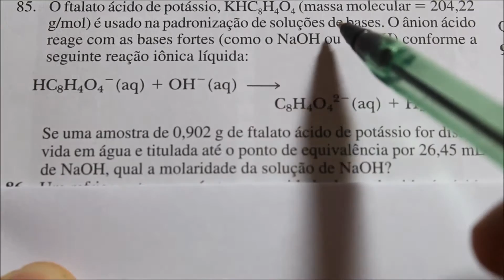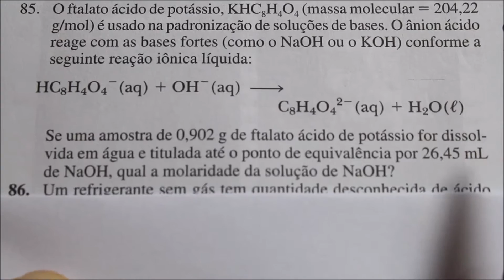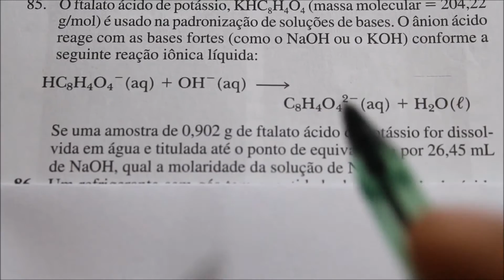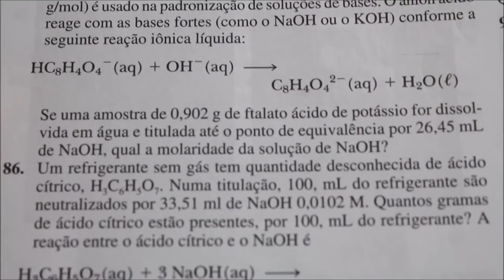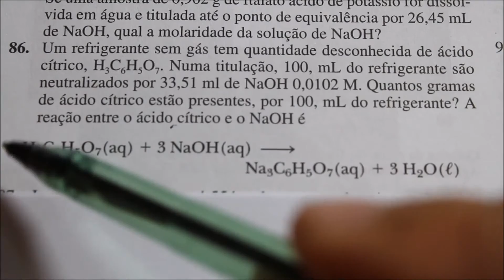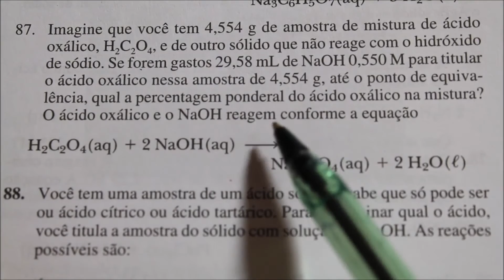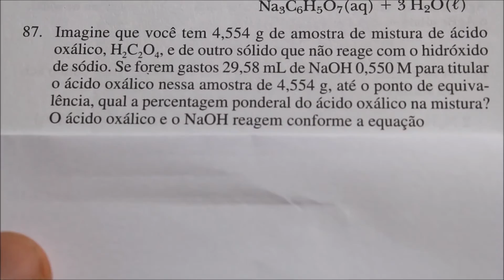[KOTZ & TREICHEL] - Tema: TITULAÇÃO/TITULOMETRIA (Parte 2/4)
TITULAÇÃO , TITULOMETRIA, NEUTRALIZAÇÃO, SOLUÇÕES, ÁCIDOS E BASES, QUÍMICA, IME, ITA, LICENCIATURA E BACHARELADO EM QUÍMICA, ENGENHARIA QUÍMICA, FARMÁCIA